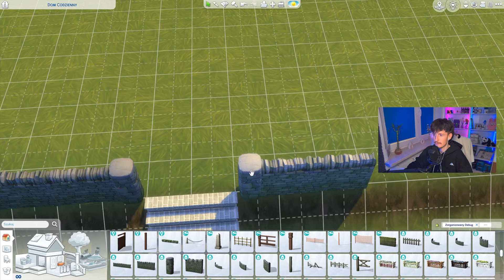Zbudowałem PRAWDZIWY CMENTARZ w The Sims 4 ☠️🖤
W Bzdurnych Simsach zmarło mi pół rodziny, więc stwierdziłem, że to będzie idealny moment żebyśmy zbudowali cmentarz w simsach!

TOBIASZ

Galeria: DepresyjnaPanda

SIMSWEEK

Łapcią w górę i subskrypcją doceniasz moją ciężką pracę! Love y’all!